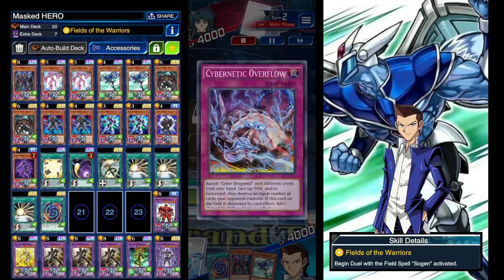Competitive Masked HERO! Winning in KC Grand Tournament! [Yu-Gi-Oh! Duel Links]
Competitive Masked HERO! Winning in KC Grand Tournament!

| Gameplay |
00:00 - Intro
00:05 - Darklord
01:10 - HERO
03:21 - Aromage
04:33 - Blue-Eyes
06:11 - Cyber Dragon
08:30 - Blue-Eyes
11:02 - Fortune Lady
12:47 - Outro

| Skill |
Fields of the Warriors - Begin the Duel with Field Spell "Sogen" activated.

| Deck Recipe |
Monster:
Destiny HERO - Plasma
Destiny HERO - Malicious
Destiny HERO - Decider
Destiny HERO - Celestial
Vision HERO Faris
Vision HERO Increase
Vision HERO Vyon

Spell and Trap:
Masked Change
Form Change
Cosmic Cyclone
Favourite HERO
Polymerization

Extra Deck:
Masked HERO Koga
Masked HERO Anki
Masked HERO Blast
Vision HERO Adoration
Vision HERO Trinity